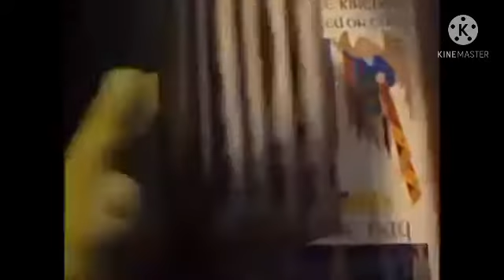Among us logic si te ríes pierdes parte 2